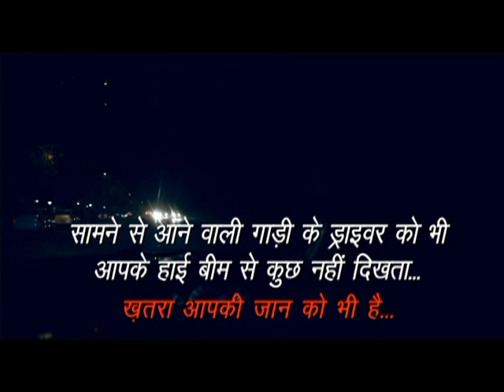Use of High Beam